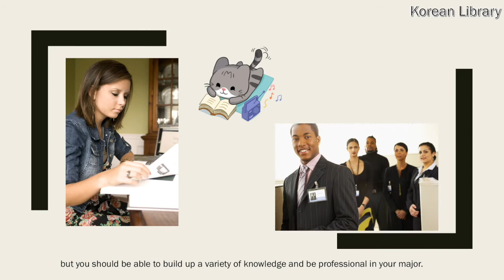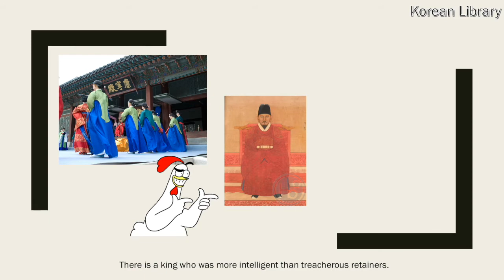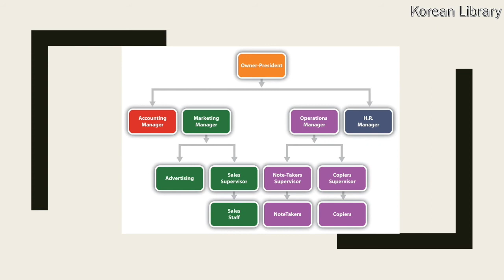Can we develop leadership?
Can we develop leadership? or is it something you are born with?

In this video, you can get the idea of who is a good leader and how to become one.

Book: 리더라면 정조처럼
Author: 김준혁
Publisher: 더봄